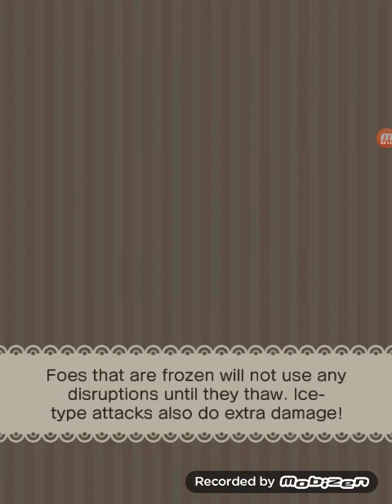Pokémon Shuffle Part 72 Munchlaxin Weekend